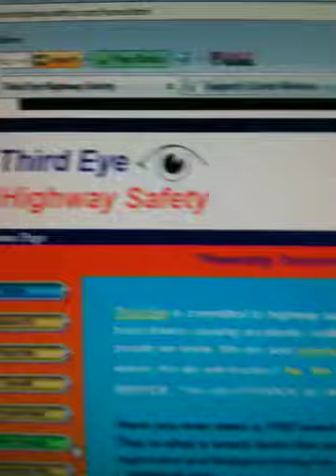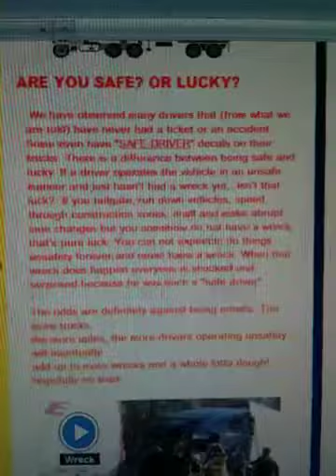Their front page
Third eye lecturing the world on lucky driving while their owner and founder was trying to shoot a truck driver.